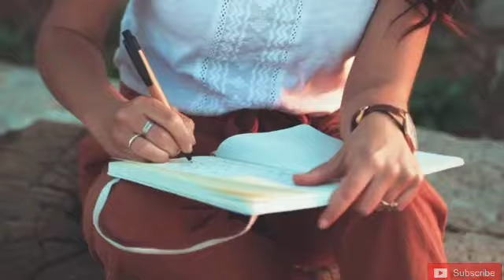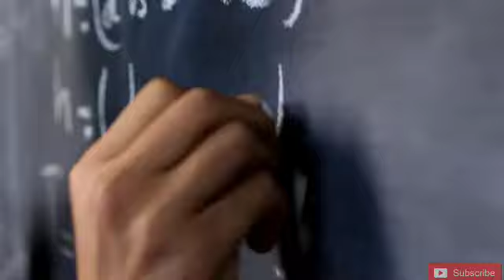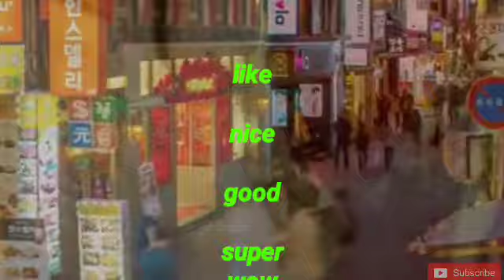மூடநம்பிக்கை கொடுமைடா || சிவப்பு INK ல எழுதினா மரணம் தெரியுமா || உண்மையா பொய்யா